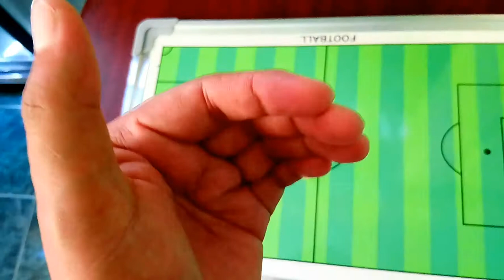Mi Modelo de Juego (Míster Omar Hernández)